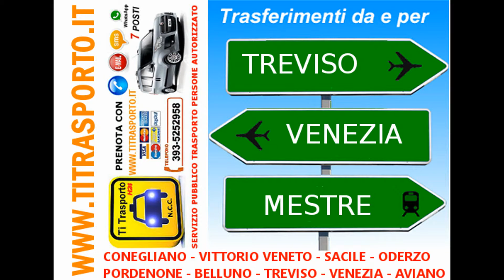PORDENONE TRENI AUTOBUS NCC TAXI TRASPORTI AEROPORTO VENEZIA TREVISO